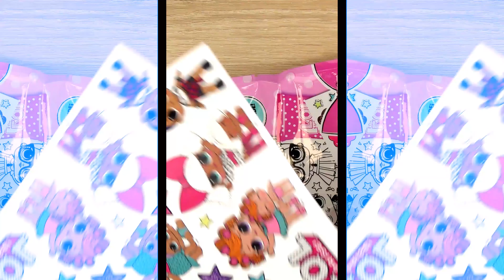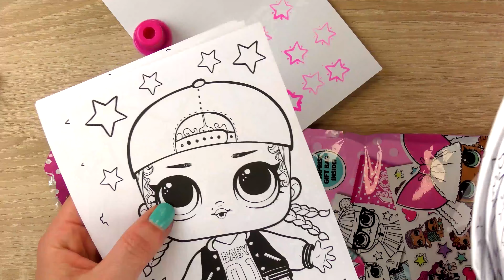L.O.L. Surprise 3 Marker Challenge | Unboxing & kussen inkleuren | Verrassing